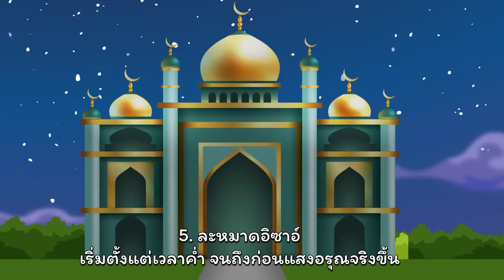ศาสนาเรื่องที่ไม่เคยรู้ ตอนที่ 3 สาระน่ารู้ตามหลักศาสนาอิสลาม เรื่อง การละหมาด